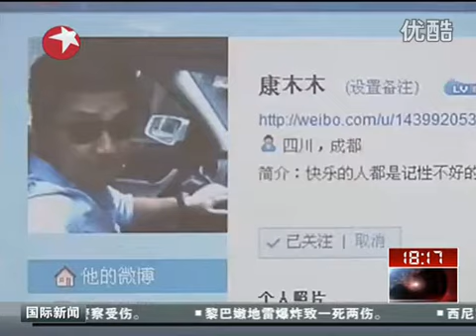腐敗黨 暴打车主 涉事交警遭调查